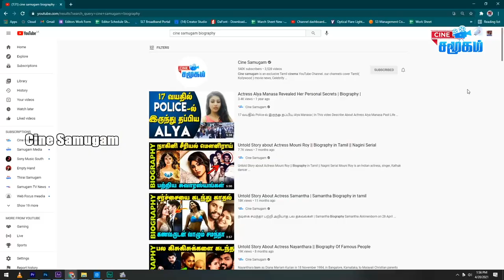Untold story about Actress Gayatri Jayaraman || Most Beautiful actress Gayatri Jayaraman Biography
Gayatri Jayaraman was educated at Adarsh Vidyalaya and the Church Park in Chennai. She was raised in Shahabad near Gulbarga until she was four years old, before her family headed to Madras. She spent a year in Bangalore.Gayatri at first wished to pursue a career in medicine and despite gaining 94% in board exams, she did not get a medical seat, and hence began reading a B.Sc. in life science at IGNOU. Gayatri balanced her time between modelling and education and thus also went on to study physiotherapy at SRM College in Chennai. About her decision to simultaneously pursue qualifications she revealed that "the average life of an actress on screen is maximum four years" and that "she can always return to physiotherapy once my career as an actress is over".

She took up her first modelling assignments for Nailli Silks, followed by Kumaran Silks, Pothys and Chennai Silks while also participating in the beauty pageants, winning the Miss Tamil Nadu title in October 1997 and Miss South India title in 1998. She entered the final stages of Femina Miss India 2000, after being selected among the 26 finalists from 8000 entries and made it through to the final 5, eventually finishing fourth. She has also been a video jockey on television, having appeared for Fanta "Ilamai Pudhumai" on Sun TV and "Telephone Manipol" on Vijay TV.

Gayathri began her career as an actress with director K. Balachander's tele-serial Azhukku Veshti and rejected offers from prominent directors such as Arjun before deciding to make her debut by featuring in Nagabharana's Neela. Neela, a Kannada film about a tribal singer with cancer. It was selected as one of the thirty-two Indian films to feature at the International Film Festival of India. Gayatri won a Cinema Express Award for her performance, with a critic describing it as a "matured performance gives an impression of her being an experienced actress". She made her Tamil film debut after being approached by producer KRG to feature in his Manadhai Thirudivittai opposite Prabhu Deva. Gayatri, post-release, remarked that her role in the film was changed, with Kausalya playing the role that she had signed on to portray. The film became a commercial failure, although her appearance in the song "Manjakattu Mynaa" got her noticed.

Her Telugu film debut was with Srikanth in Aaduthu Paaduthu, before she also went on to feature in a supporting role in Shree alongside Suriya, with Gayatri revealing that her role was chopped by the editors in post-production. She featured in another small role in Vaseegara alongside Vijay and Sneha, before going on to feature in a series of unsuccessful Kannada and Malayalam films.

She retired from films after her marriage and is now a certified scuba diving instructor in the Andaman Islands and briefly returned to compere the Chennai Super Kings Cheer Leaders talent show on Vijay TV in 2009. She also notably, anchored the show Super Kudumbam on Sun TV in early 2013.